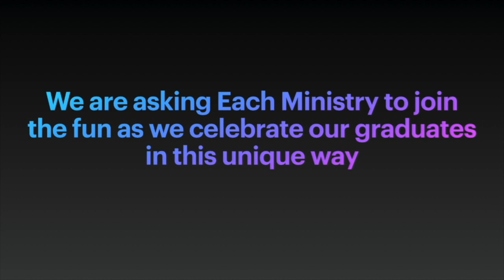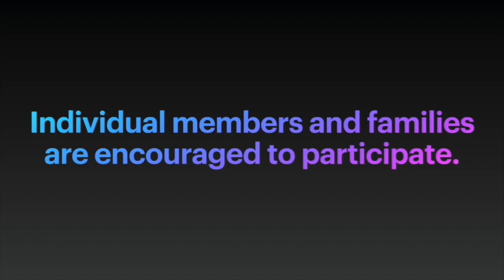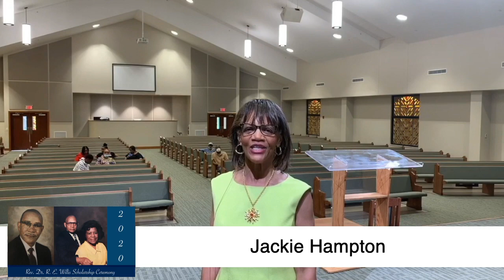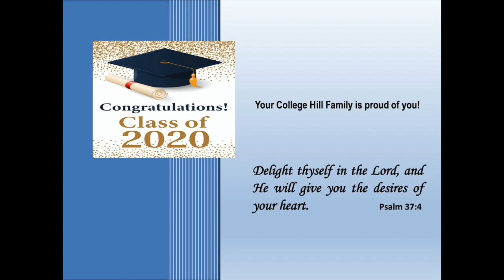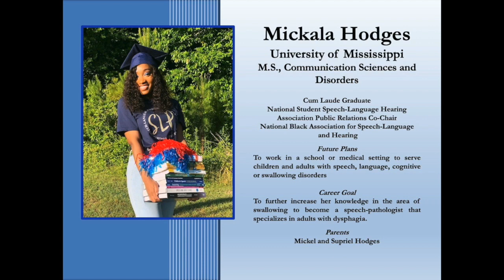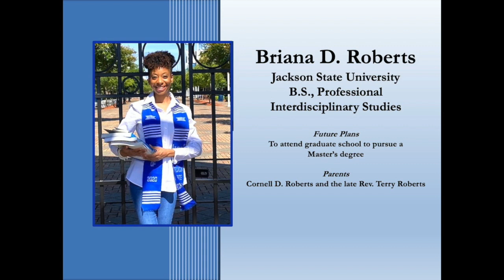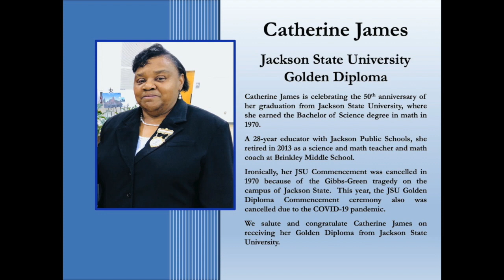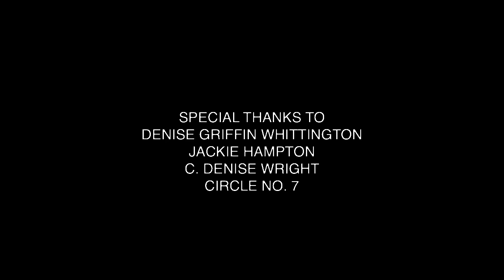CHMBC Webcast 5.24.2020 - Congratulations Class of 2020! =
Lesson 13  Review
Unit III: Called to God’s Work of Justice
Do the Right Thing
Ms. Leah Clark

Dr. Michael Titus Williams